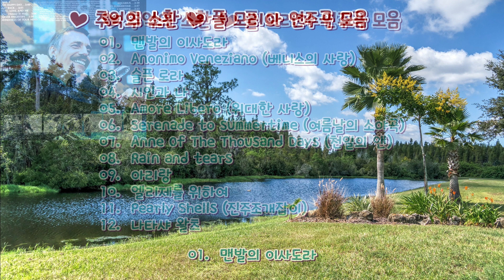♥ 추억의 소환 ♥ 폴 모리아 연주곡 모음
01.  맨발의 이사도라
02.  Anonimo Veneziano (베니스의 사랑)
03.  슬픈 로라
04.  시인과 나
05.  Amore Libero (위대한 사랑)
06.  Serenade to summertime (여름날의 소야곡)
07.  Anne Of The Thousand Days (천일의 앤)
08.  Rain and tears
09.  아리랑
10.  엘리제를 위하여
11.  Pearly Shells (진주조개잡이)
12.  나타샤 왈츠